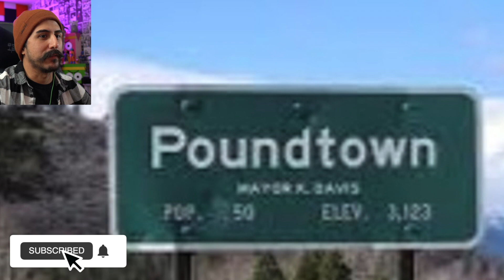This RESIDENT EVIL VILLAGE Parody is WILD!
Do you remember that beautiful Vampire Lady from Resident Evil 8? Well she is back in a new game called PRESIDENT EVIL.

Description tags, gaming, streaming, let's play, JUICEfromtheBOX, gameplay, subs, Twitch, YouTube